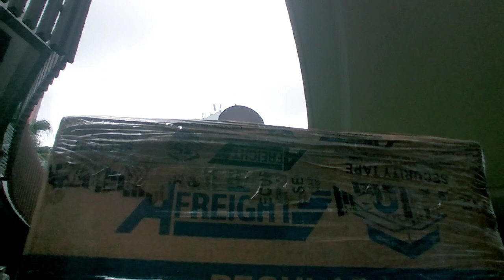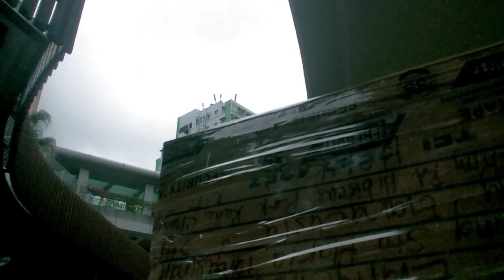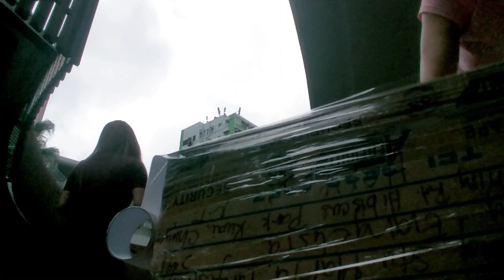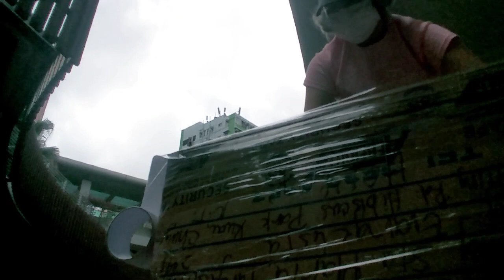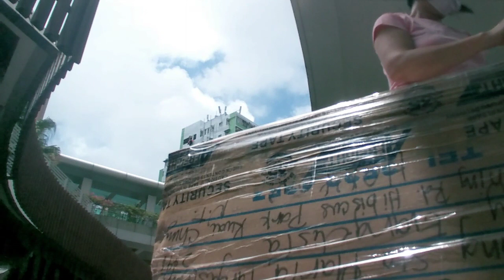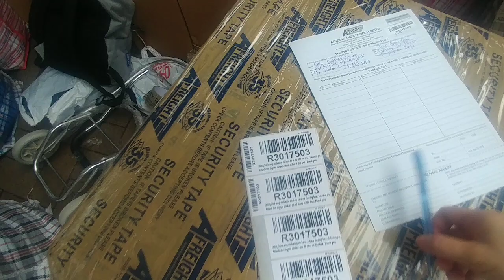Packing day/Sunday off ni Ka inday/Buti pa ang box masisilayan na ang aking lupang sinilangan😍❤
Buhay ofw/travel/explore/cooking